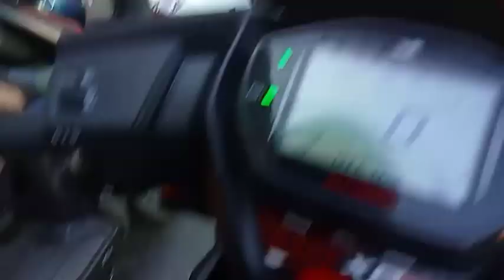halka bazar gardim hai😬#